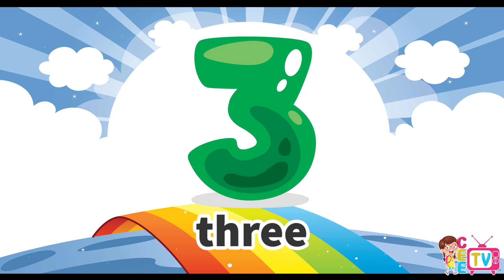Counting Numbers 1-20 | Master Numbers 1 to 20 with Number Words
**🎉 Let’s Count from 1 to 20! Fun Learning for Kids 🎉**

Hey there, little learners! 👋 Are you ready for an exciting counting adventure? In this fun and colorful video, we’ll learn to count from **1 to 20** together! 🔢✨

With **bright animations, easy-to-follow counting, and engaging visuals**, this video is perfect for toddlers, preschoolers, and young learners. Let’s make learning numbers fun and exciting! 🤩

1️⃣ One
2️⃣ Two
3️⃣ Three
4️⃣ Four
5️⃣ Five
6️⃣ Six
7️⃣ Seven
8️⃣ Eight
9️⃣ Nine
🔟 Ten
1️⃣1️⃣ Eleven
1️⃣2️⃣ Twelve
1️⃣3️⃣ Thirteen
1️⃣4️⃣ Fourteen
1️⃣5️⃣ Fifteen
1️⃣6️⃣ Sixteen
1️⃣7️⃣ Seventeen
1️⃣8️⃣ Eighteen
1️⃣9️⃣ Nineteen
2️⃣0️⃣ Twenty

✔️ Super fun and interactive
✔️ Kid-friendly and engaging
✔️ Helps build early math skills